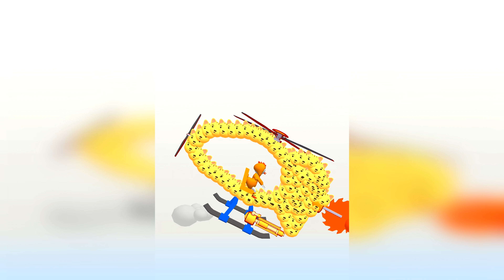ЭВОЛЮЦИЯ НАРИСОВАННЫХ ВЕРТОЛЕТОВ. БИТВА ВЕРТОЛЕТОВ! Draw Fight 3D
10 000👍 ЭВОЛЮЦИЯ НАРИСОВАННЫХ ВЕРТОЛЕТОВ .БИТВА ВЕРТОЛЕТОВ! Draw Fight 3D
Нарисуйте самый красивый и самый сильный вертолет, чтобы побеждать врагов, в вашем распоряжении целый арсенал оружия, такой как пистолеты, пулеметы, лазеры и многое другое. Лучшая игра 2021 года !

 БРО на канале Воблер ты увидишь лучшие игры на пк и андроид игры. Здесь ты найдешь прохождение игр на русском, а так же подберешь, во что поиграть на телефоне. Симуляторы, Инди-игры, Песочницы, Выживание все - это есть на канале.